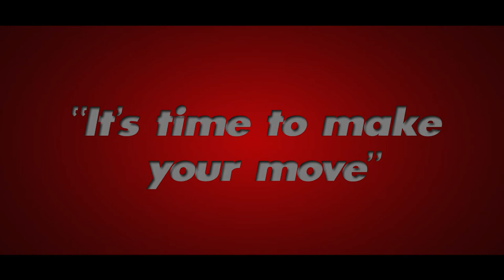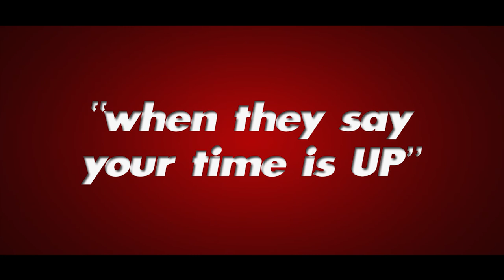CreativityAtAPU_ Rivals_Trailer Cut_APU APIIT_UMER AHMED and JOSHUA_#APU